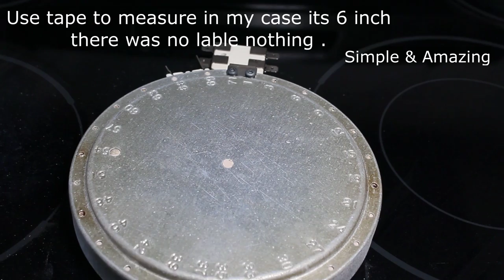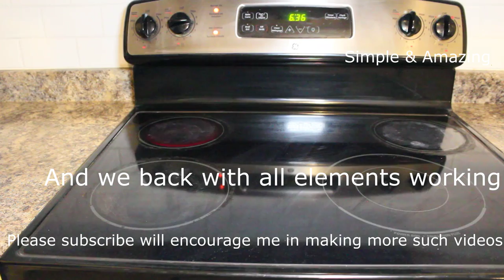GE Surface electric oven stove cooktop coil not working easy repair replace GE glass radiant heating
How to easily fix GE Surface electric oven stove cooktop, coil not working easy repair replace GE glass radiant heating element.